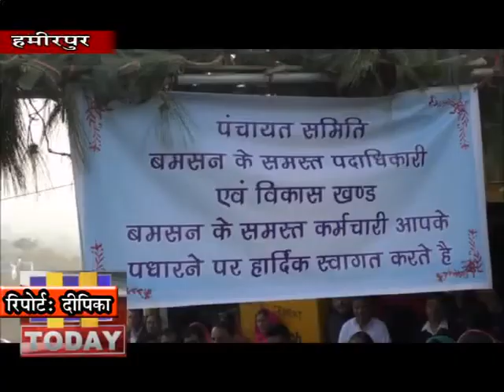29 FEB N 1 अनुराग ठाकुर देर शाम को हमीरपुर जिला के टौणी देवी कस्बे में पहुंचने पर भव्य स्वागत किया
केन्द्रीय राज्य वित मंत्री अनुराग ठाकुर देर शाम को हमीरपुर जिला के टौणी देवी कस्बे में पहुंचने पर भव्य स्वागत किया गया। अनुराग ठाकुर ने पत्रकारों से बातचीत में कहा कि करोना वायरस से दुनिया भर में लोगों की जानें जा रही है। उन्होंने कहा कि करोना वायरस का भारत के व्यवसाय पर फर्क पडने के आसार है हालांकि इससे कोई ज्यादा नुकसान भारत को नहीं होगा लेकिन अगर करोना वायरस की बीमारी लंबी चलती